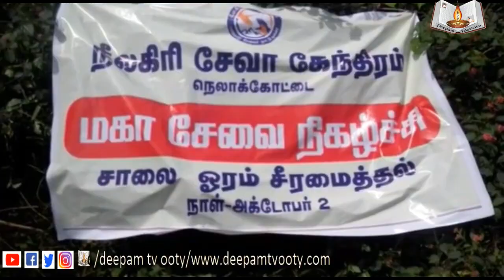நீலகிரி சேவா கேந்திரம் நெலாக்கோட்டையில் காந்தி ஜெயந்தியை முன்னிட்டு சாலை ஓரம் சீரமைக்கும் பணி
நீலகிரி சேவா கேந்திரம் நெலாக்கோட்டையில் காந்தி ஜெயந்தியை முன்னிட்டு சாலை ஓரம் சீரமைக்கும் பணி நடைபெற்றது.